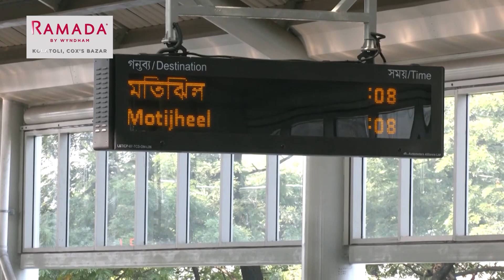১৫ শতাংশ ভ্যাট যুক্ত হলে, বাড়তে পারে মেট্রোর ভাড়া | VAT Increased | Metro Rail | PB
১৫ শতাংশ ভ্যাট যুক্ত হলে, বাড়তে পারে মেট্রোর ভাড়া | VAT Increased | Metro Rail | Protidiner Bangladesh